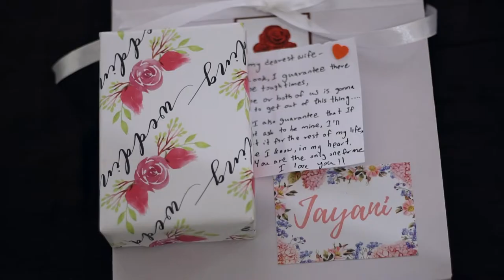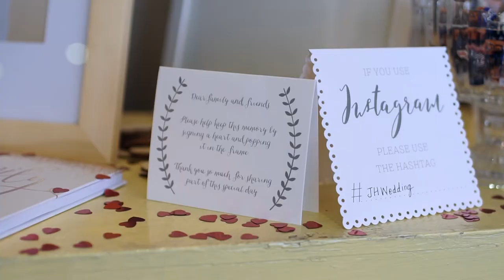Our wedding trailer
It was 23rd July in 2018 the day we tied the knot.  And it was the happiest day of our lives. So we began our journey as husband and wife